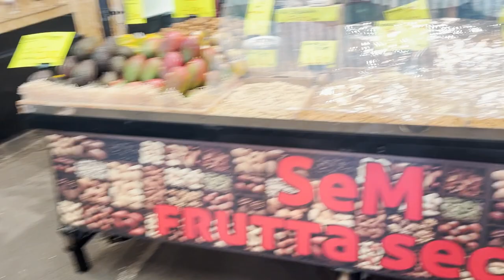Italian Fruits and Veggie market, Trastevere, ROME, ITALY - JUNE 2022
Walking Tour, Fruits and Veggies Market, ROME, ITALY 2022